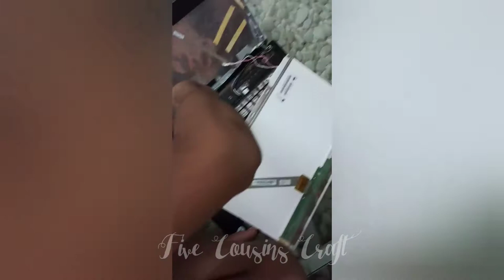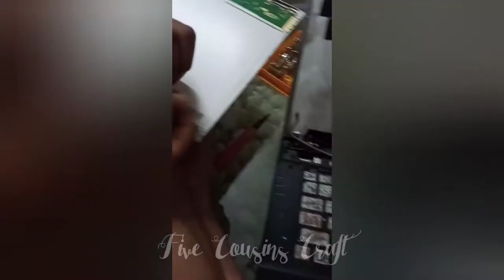WHAT'S INSIDE A LAPTOP???????|Five Cousin Craft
Hi friends today we will show what is inside a laptop.